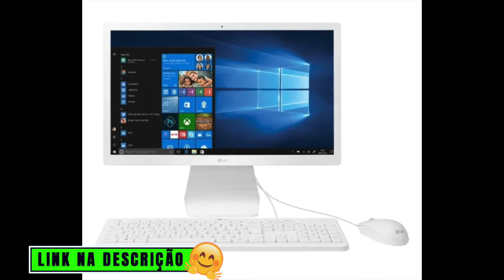Computador All in One LG 22V280 L BY31P1 Intel Quad Core 4GB 500GB 21,5 Full HD Windows 10